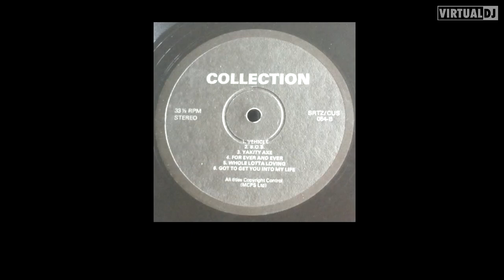collection - i wanna stay with you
much prefer this version to the original